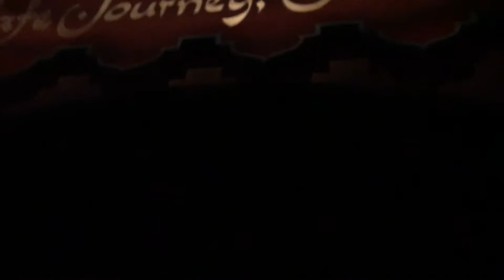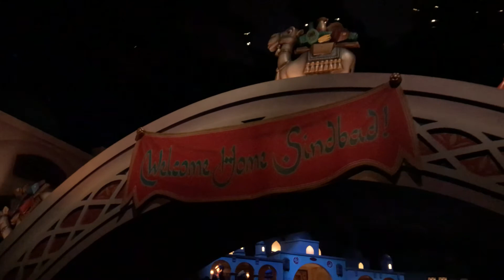シンドバット ディズニーシー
シンドバット大好き